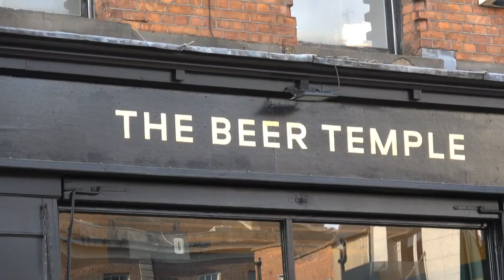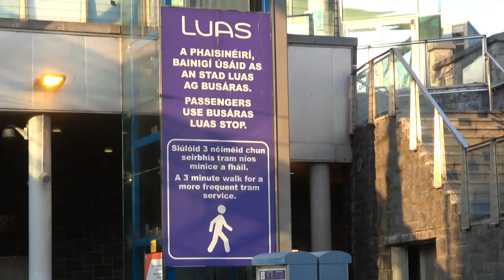Walking Tour Dublin City Centre 2023 | Republic Of Ireland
Experience the warmth and friendliness of the locals in Dublin, Republic of Ireland in 2023,  chat with friendly with friendly locals in cozy pubs like the famous Temple bar, lovely walk along The River Liffey and embrace the welcoming spirit that defines the city.
Dublin is the capital of the Republic of Ireland.